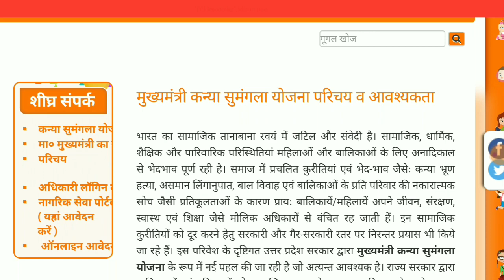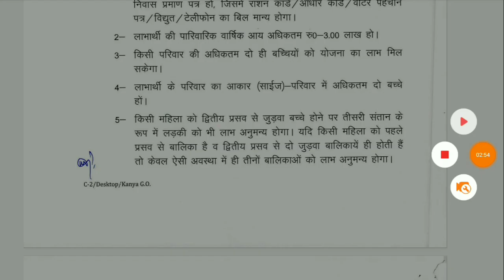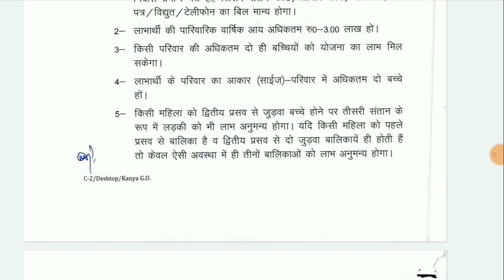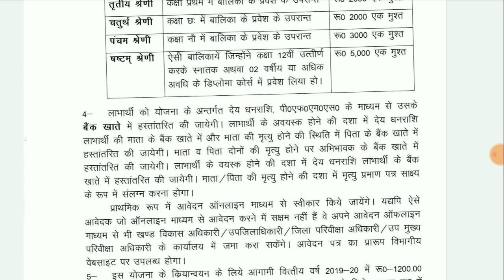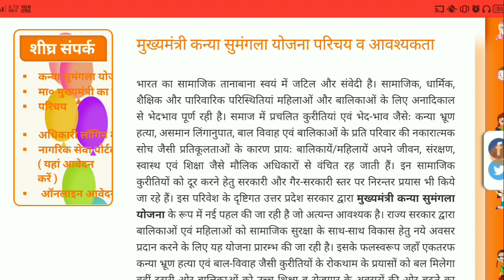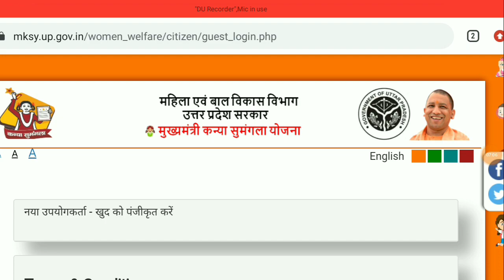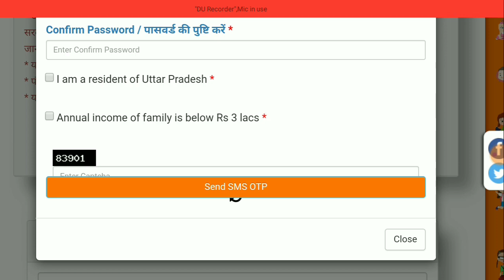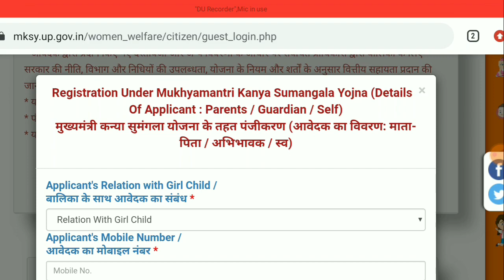कन्या सुमंगला योजना || अगर आपके घर में है बेटी तो सरकार दे रही है 15000 रूपए सीधे खाते में